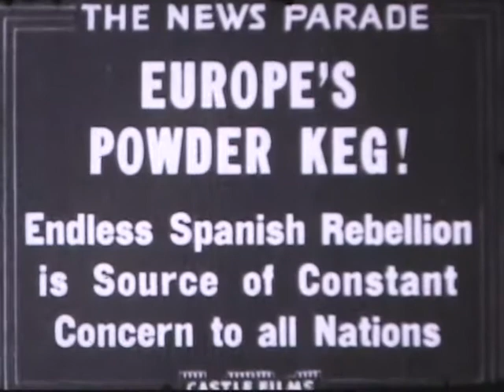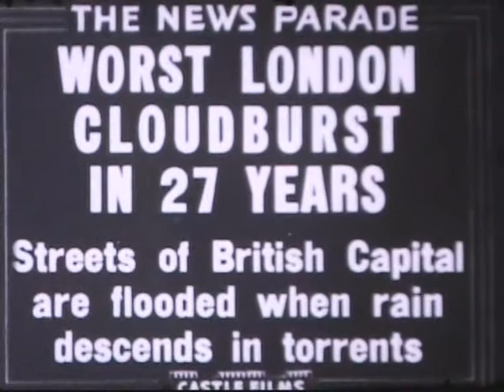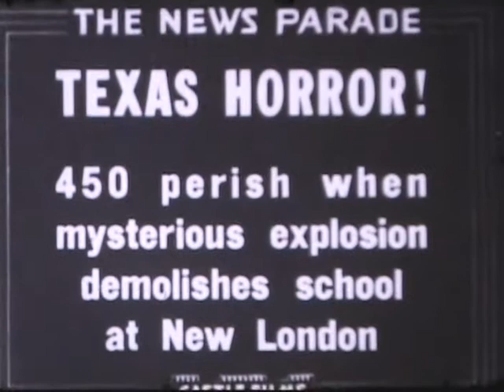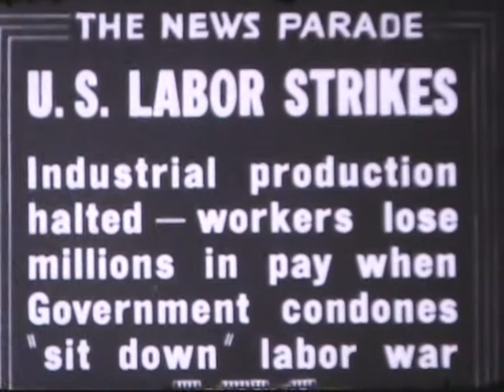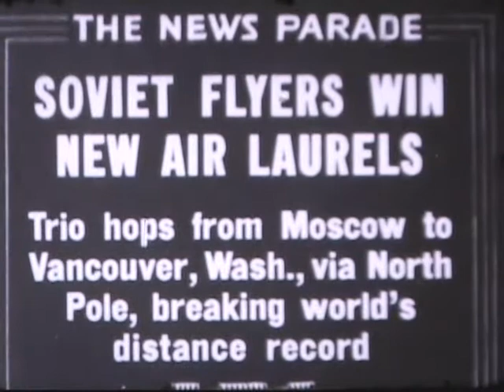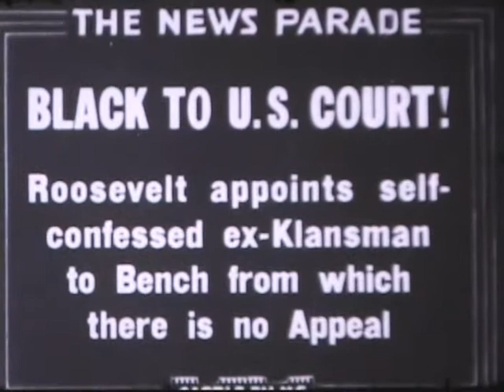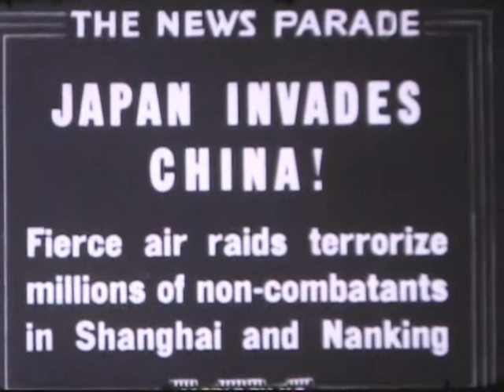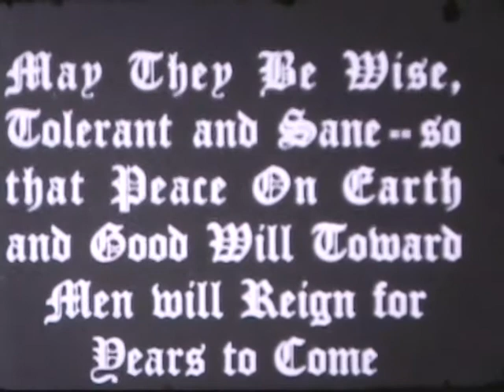1937 8mm Newsreel "New Parade of the Year"; Includes an Additional Newsreel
This video presents 8mm video clips of a 1937 newsreel. There's no sound, but here are the "Section Title", the event's date if known, and the (time mark in the video where this segment starts) [and a link with additional information]:
"Europe's Powder Keg! Endless Spanish Rebellion" (00:32)
"Worst London Cloudburst in 27 Years" (1:58)
"In the U.S. -- Storms and Floods Render Thousands Homeless", January and February 1937 on the Ohio River, (2:42)
"Texas Horror! 450 Perish when Mysterious Explosion Demolishes School at New London", 18 March 1937, (4:52)
"U.S. Labor Strikes", 30 December 1936 to 11 January 1937, (5:50)
"Rockerfeller, Oil Pioneer and Philanthropist Passes at Ninety-seven", 23 May 1937, (6:34),
"London to New York in 24 Hours, Giant Clipper [derigible] ships are trail blazers in New and Old World service" (7:57)
"[Hugo] Black to U.S. [Supreme] Court! Roosevelt appoints self-confessed ex-Klansman to Bench from which there is no appeal", 18 August 1937, (10:29)
"In the Hands of these Five Men [Hideki Tojo, Josef Stalin, Adolph Hitler, Benito Mussolini, and Franklin Delano Roosevelt] Rests the Destiny of the World" (14:34)